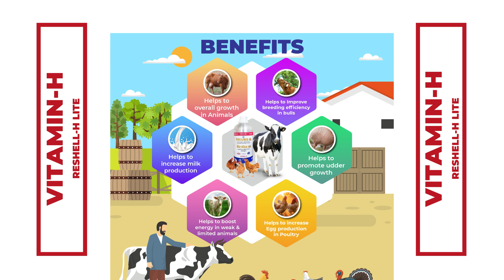Vitamin-H (Reshell H Lite) - Liquid Feed Concentrate For Livestock